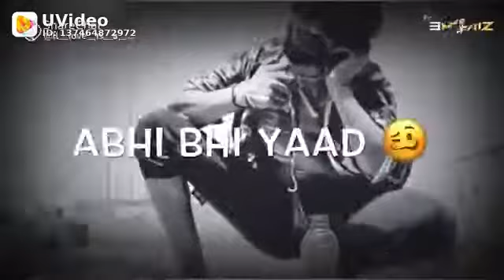sacha piyar sad shayri Govind kashyap...S